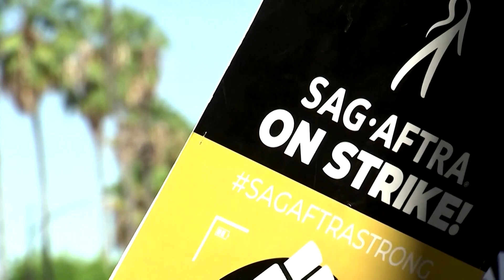US actors ratify deal to end labor turmoil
Members of the SAG-AFTRA actors union approved a three-year contract with major studios, formally ending six months of Hollywood labor disputes that halted film and television production.